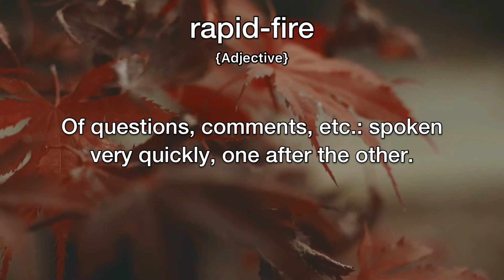Rapid-Fire Meaning | Definition of Rapid-Fire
- What is the meaning of Rapid-Fire
- What is the definition of Rapid-Fire
- How to pronounce Rapid-Fire
- How to say Rapid-Fire